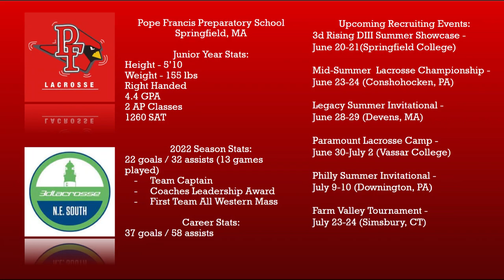Richard Roy 2023: Spring Lacrosse Highlights 2022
Richard Roy
2023 Midfield/Attack
3d NE South
Pope Francis Preparatory School